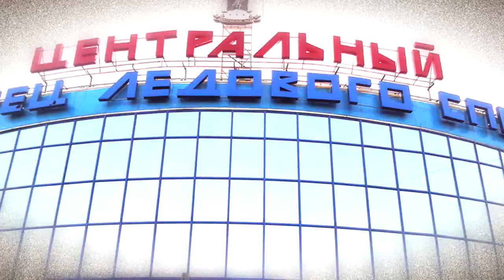Хайлайт Сталкер vs Арктик - 1:0(б)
Российская Любительская Хоккейная Лига (РЛХЛ) была создана благодаря инициативе хоккеистов-ветеранов отечественного хоккея и председателя правительства РФ Владимира Путина.

(20 июля 2012 года на встрече Правления РЛХЛ с Президентом РФ В.В.Путиным было решено о преобразовании Российской Любительской Хоккейной Лиги в Ночную Хоккейную Лигу. Это дает возможность вывести развитие проекта на новый уровень любительского хоккея, а именно получить международный статус

Президентом НХЛ является двукратный Олимпийский чемпион Александр Сергеевич Якушев. В правление НХЛ входят олимпийские чемпионы, чемпионы мира и Европы.
НХЛ разбита на девять зон. Организацией соревнований занимаются представители НХЛ в регионах и федеральных округах. Курируют зоны знаменитые хоккеисты-ветераны: Москву - Александр Кожевников и Виктор Шалимов, Санкт-Петербург - Алексей Касатонов и Алексей Гусаров, Дальневосточный федеральный округ - Вячеслав Фетисов и Александр Могильный, Сибирский - Юрий Шаталов и Владимир Мышкин, Уральский - Сергей и Николай Макаровы, Приволжский - Валерий Каменский и Юрий Ляпкин, Южный и
Северо-Кавказский - Владимир Лутченко и Александр Голиков, Северо-Западный
- Андрей Коваленко и Владимир Голиков, Центральный - Сергей Бабинов и Ирек Гимаев.